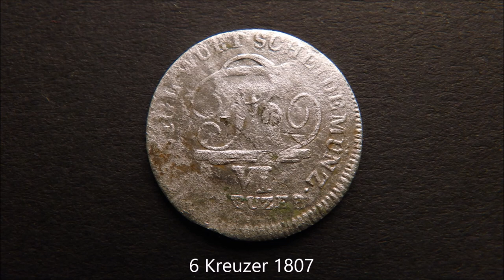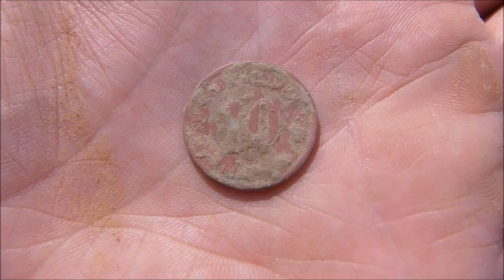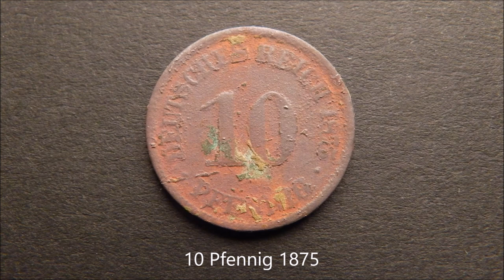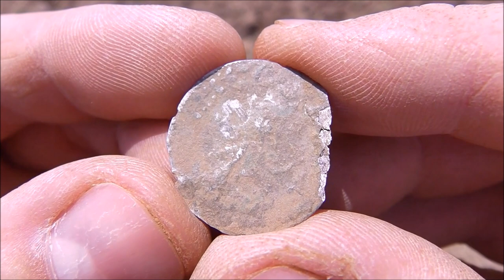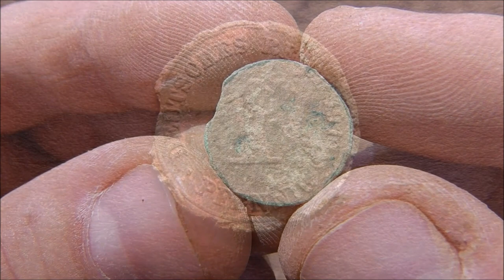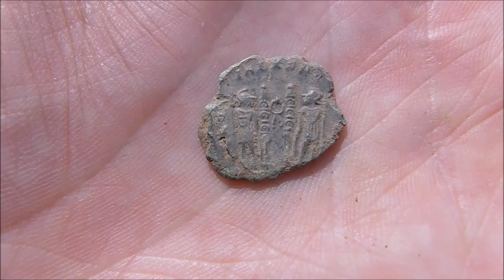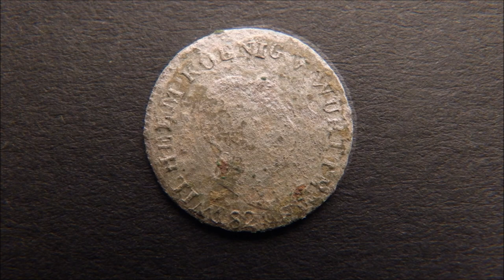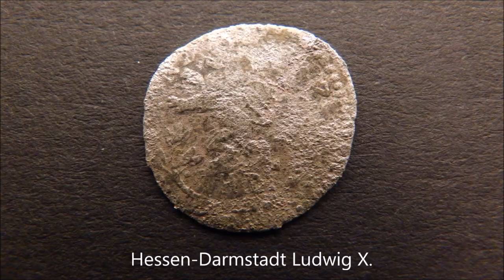Metal Detecting Germany Nr.109 LOADS OF SILVER!!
The harvested strip of my "Dream Field" keeps giving!!